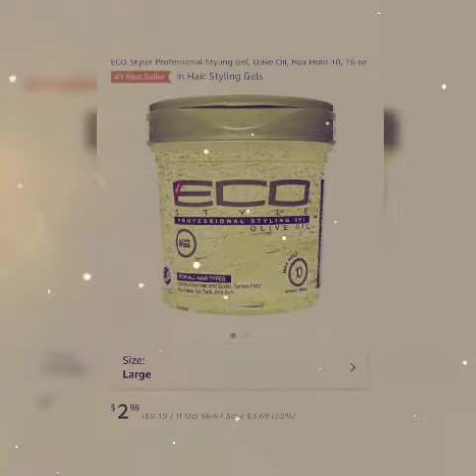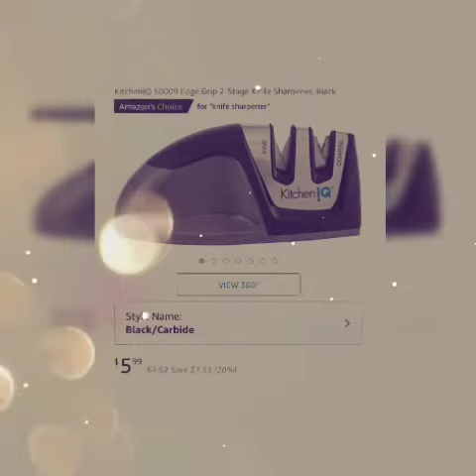10 Amazon Must Haves! under $6.00